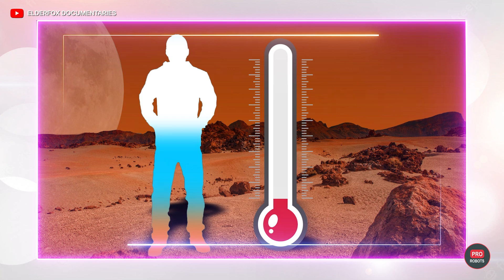Life on Mars: The Future of Our Planet in Jeopardy?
In this video, I explore the possibility that humans may have been on Mars for a long time and that this might be the next stage in our evolution as a species. I also discuss the possible demise of the planet and the impact that this may have on our future.

If you're interested in space exploration, ancient alien theories, or the future of the planet, be sure to watch this video! It's packed with information about the possible origins of humans on Mars and the impact that this may have on our future. Don't miss it!

Do you know why humanity still doesn’t have colonies on the Moon or Mars? Because the big companies that might’ve invested their money in building the said colonies are not sure when they’ll get their investments back and start making a solid profit. Well, at least that’s one of the reasons.

But the cheaper space flights will get and further the technologies that can help cost-efficiently settle on other planets will develop, the more countries, billionaires, tech giants, startups and institutions will get into the space race, whose finish line is right on the Red Planet. Why are they reluctant to do this? Are they afraid of future cataclysms? Do they know something we don’t? Are they dreaming of claiming the title of pioneers? Or hoping to mine rare metals in the asteroid belt?

Watch this video to find out all about the whens and hows of life on Mars, as well as about its outcomes, including a new round of human evolution and the possible demise of the planet itself! Wheels up!

00:00 In this video
01:00 Mars  will try to kill you
01:30 Mars is a totally hostile environment for human life
02:25 With Mars, Earthlings have a better chance
04:01 What have we already found on the Red Planet?
05:22 Ilon Musk
06:04 Prolonged flight exposes people to the greatest horror
07:45 development of new super-powered engines
08:24 an inflatable heat shield for astronauts to land on the planet
09:12 Mars has no planetary magnetic field
10:27 But the astronauts won’t spend all their time in spacesuits
12:23 What about food on Mars?
13:30 a new round of human evolution on mars